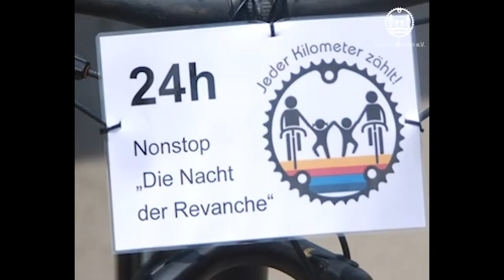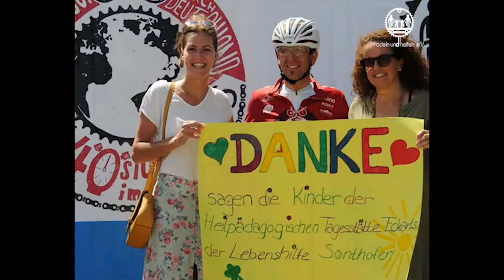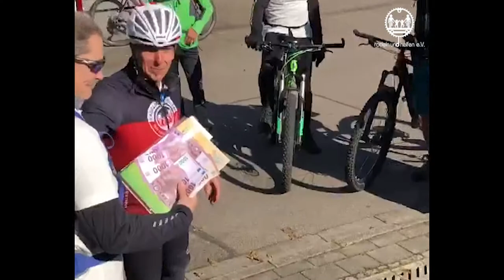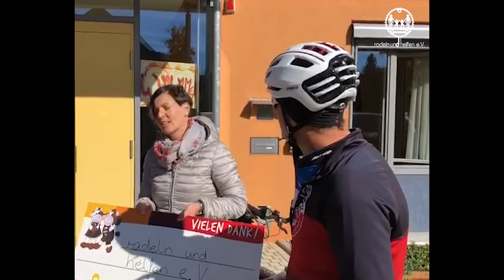Melchiors Spendenübergabetour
Melchior Müller, unser Botschafter, hat sich am 15. Oktober eine ungewöhnliche Aufgabe gestellt: Nachdem er vier Monate zuvor in seiner sommerlichen „Nacht der Revanche“ mit 11.000 Euro sein ursprüngliches Spendenziel übertroffen hat, begibt er sich heute mit ihnen auf eine Spendenübergabe-Tour. Die Spenden übergibt er an drei gemeinnützige Kinderhilfsorganisationen.